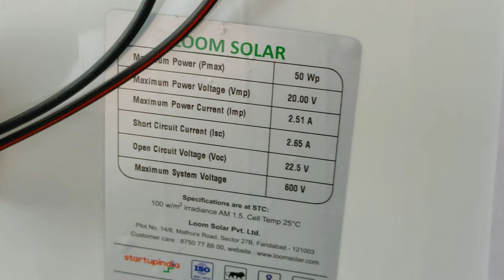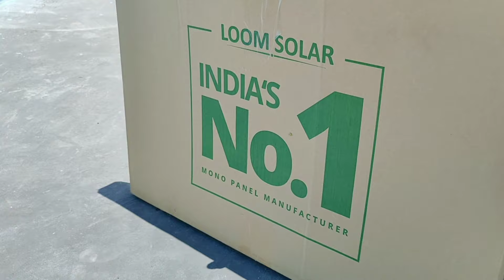50Watt Loom Solar Panel Complete Setup Review | 4200₹ में बिजली करें कम | 50W Solar Panel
50Watt Loom Solar Panel Complete Setup Review/ 4200₹ में बिजली करें कम

Hello friend this video I will show you 50watt loom solar panel with complete setup unboxing & review, 50 watt - 12 volt Mono Perc solar panel, charge controller, 5w 12v dc tube light & more solar setup for home..